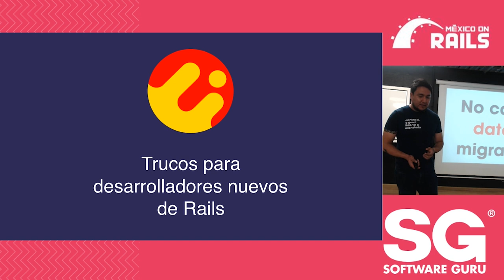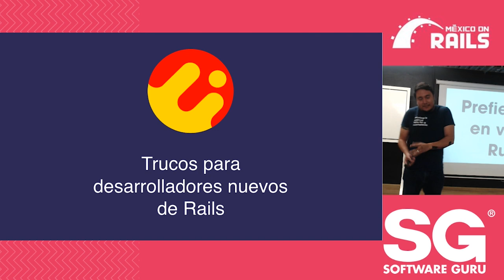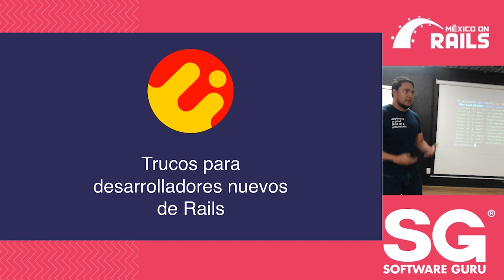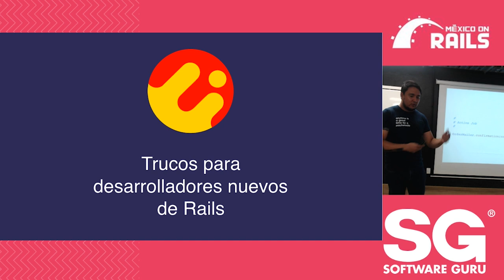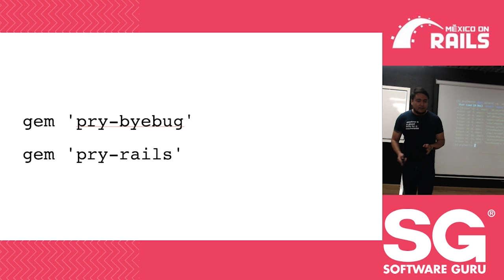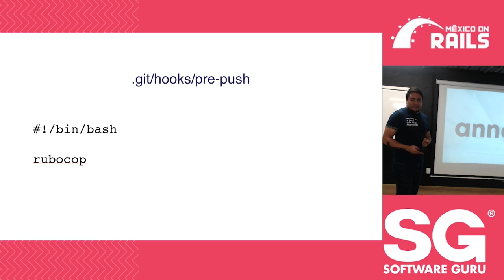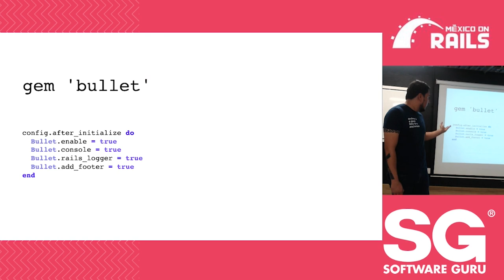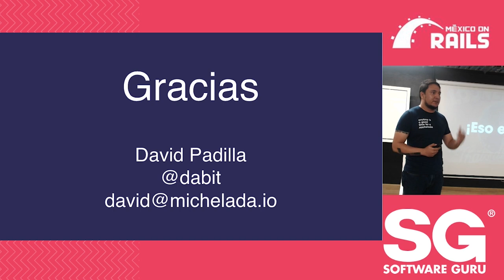mexicoonrails jul 19 | Trucos para desarrolladores nuevos - David Padilla